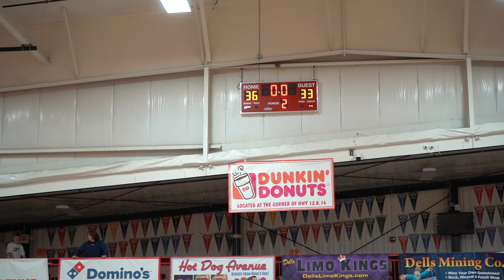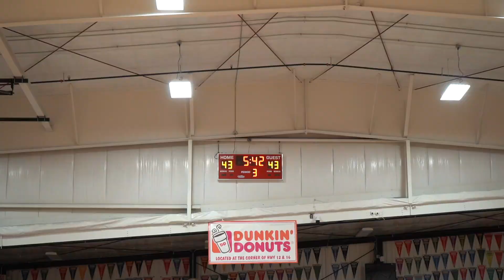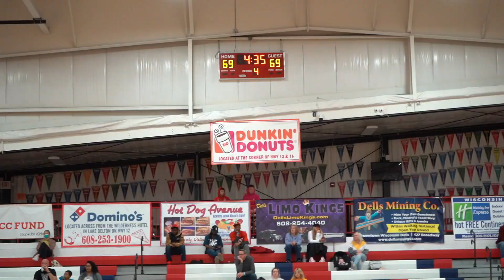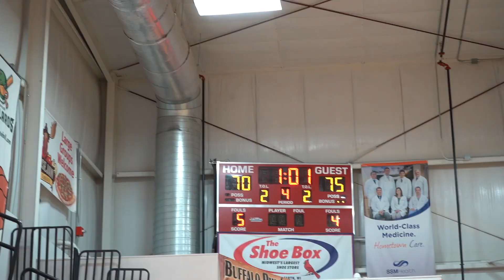He Told Me To Turn Up, Then I Dropped A DOUBLE DOUBLE! Semi-Pro 5v5 Basketball!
Today we play in the Semi-Pro league again, Tristan pulled up to my game and told me I had to go crazy so I did...